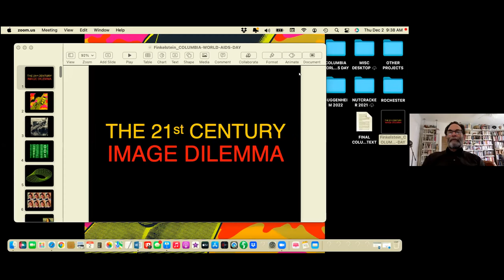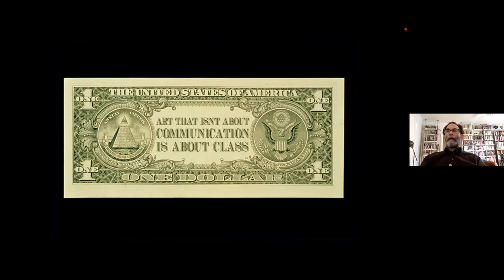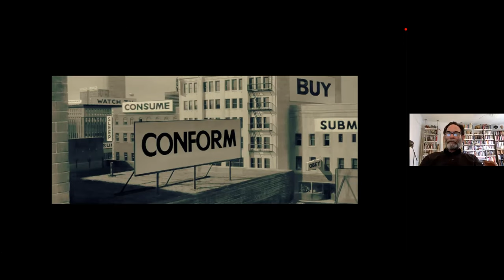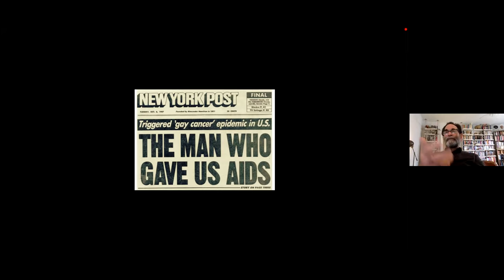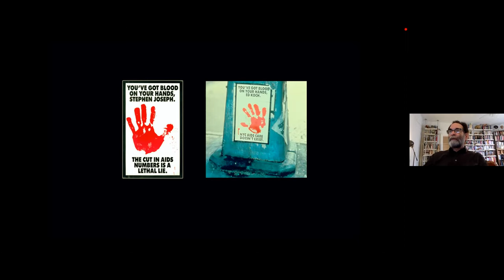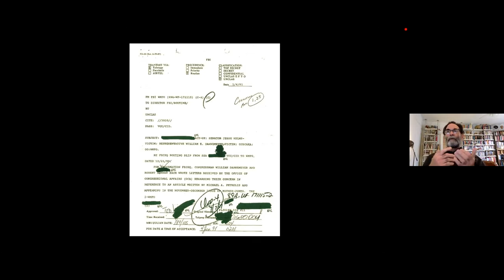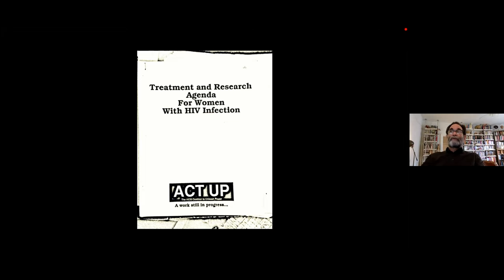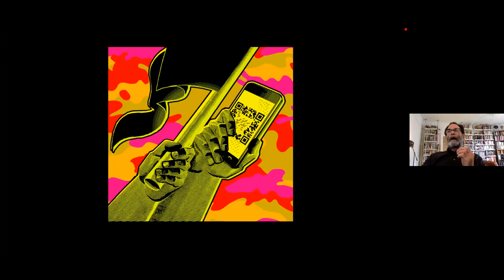Avram Finkelstein - December 2, 2021 HIV Center Grand Rounds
AIDS and the Dilemma of the Twenty-First Century Image

Presented by Avram Finkelstein.